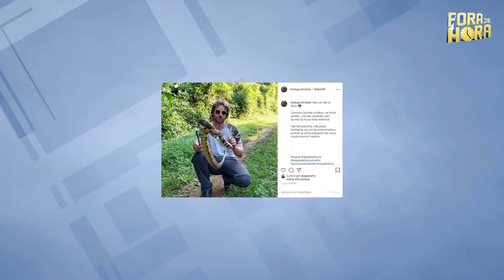Entrevista com Cristian Raboch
Biólogo comenta sobre resgate de animais silvestres em Jaraguá do Sul. E ele trouxe algumas acompanhantes. Veja, ao vivo, no Fora de Hora